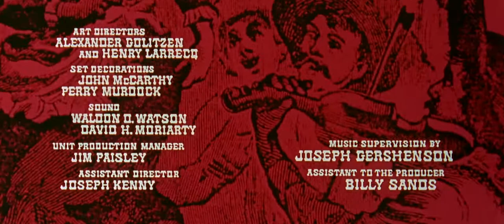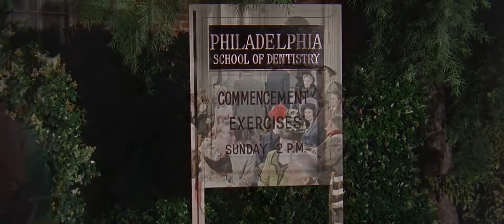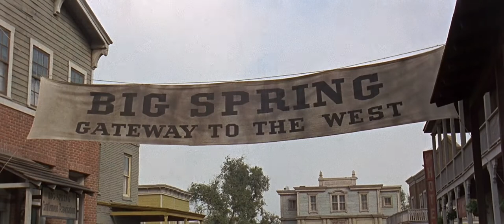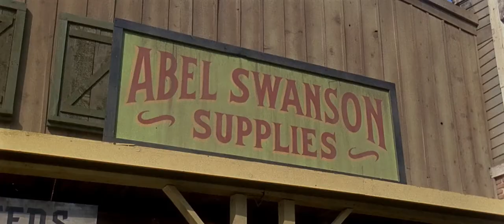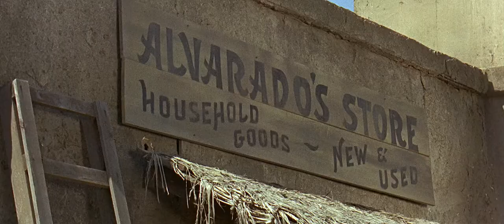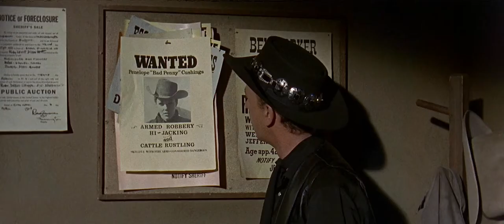The Shakiest Gun in the West (1968) Full Movie - Western Comedy - Don Knotts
A pardoned stagecoach robber, becomes government agent and marries a naive unsuspecting east-coast dentist in order to join a wagon train and catch the smugglers who have been selling guns to the Indians.

Director:
Alan Rafkin

Starring:
Don Knotts ... Jesse W. Heywood
Barbara Rhoades ... Penelope Cushings
Jackie Coogan ... Basch
Don 'Red' Barry ... Rev. Zachary Gant
Ruth McDevitt ... Olive
Frank McGrath ... Mr. Remington
Terry Wilson ... Welsh
Carl Ballantine ... Swanson
Pat Morita ... Wong